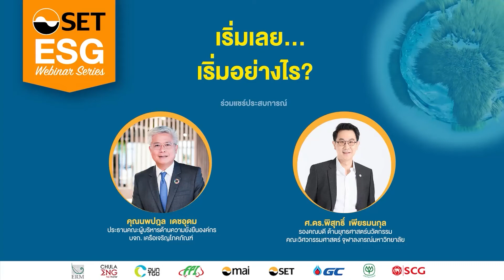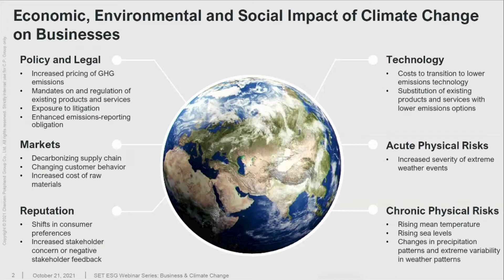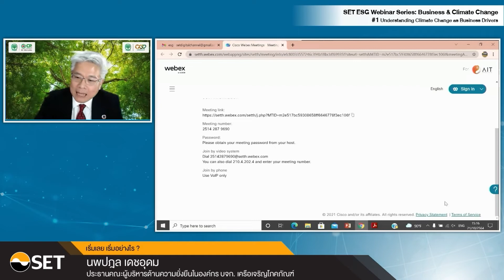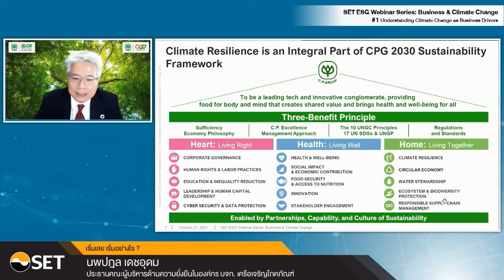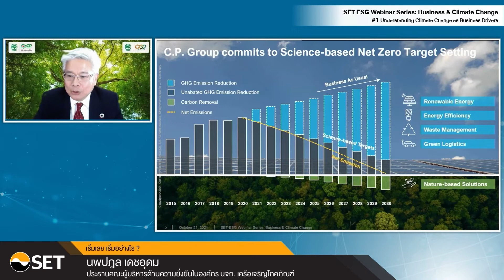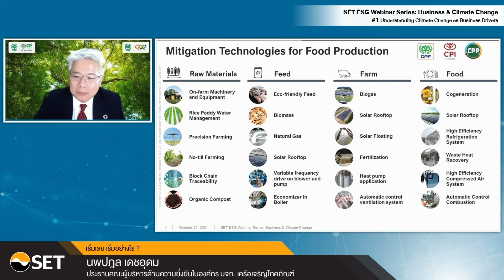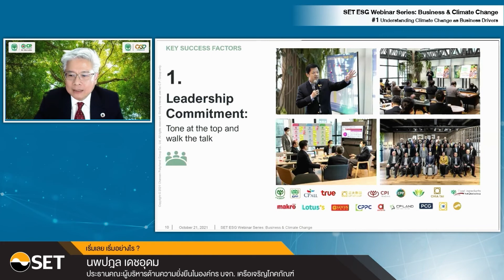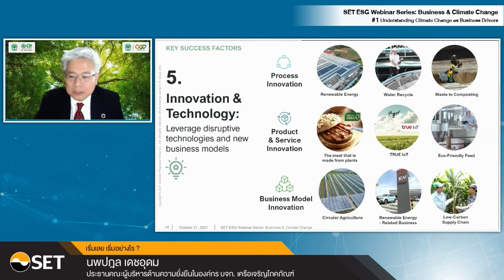EP.5 เริ่มเลย เริ่มอย่างไร_CP Group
SET ESG Webinar Series: Business & Climate Change เข้าใจประเด็นการเปลี่ยนแปลงสภาพภูมิอากาศที่กำลังขับเคลื่อนภาคธุรกิจ “Understanding Climate Change as Business Drivers” มาเข้าใจธุรกิจกับ Climate Change ก้าวทันการเปลี่ยนแปลงของนโยบาย และตลาดโลก เพื่อปรับตัวและรักษาขีดความสามารถในการแข่งขันของธุรกิจ